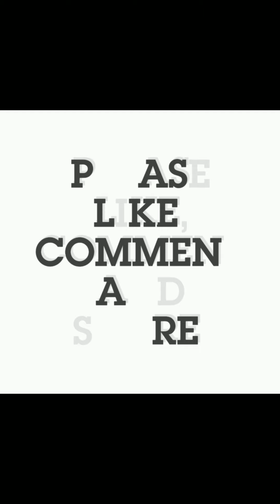Summer and Spring Kurti Designs Ideas 2020 || Casual Kurti Designs || Kurti Designs With Lace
Hye Friends... I hope you'll all be fine..Today I've Brought for you the best and beautiful and gorgeous kurti designs fir summer and spring..I hope you'll like the video 😉